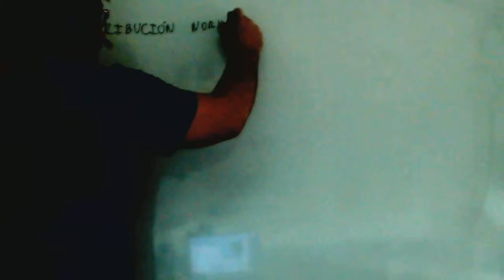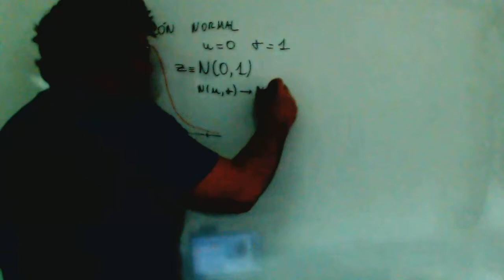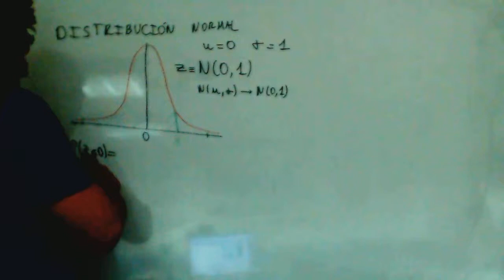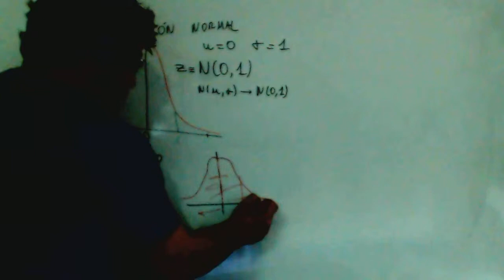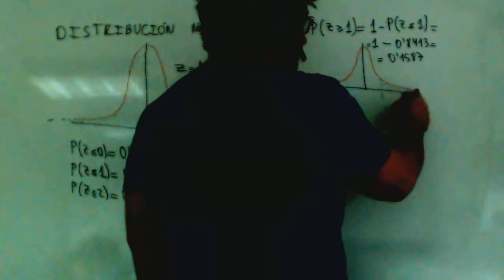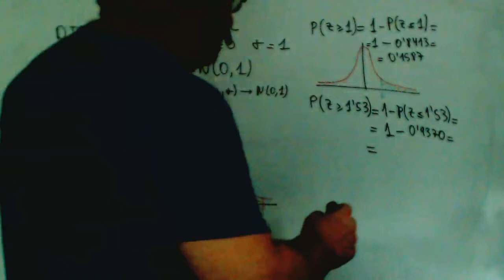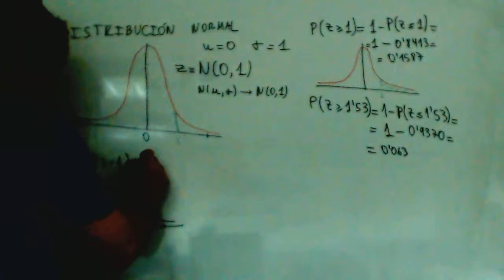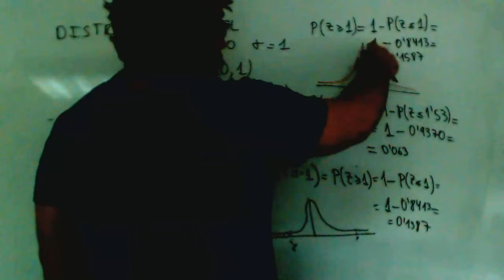Distribucion normal Tabla y probabilidades simples Academia Usero Estepona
Distribucion normal Tabla y probabilidades simples